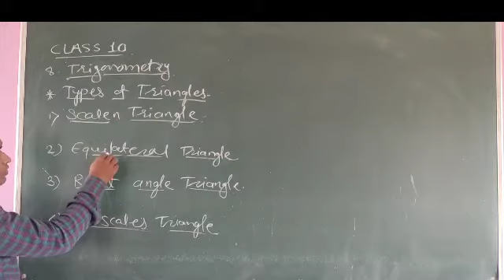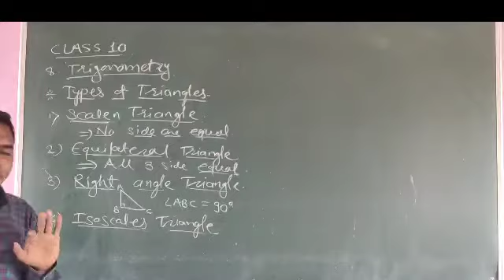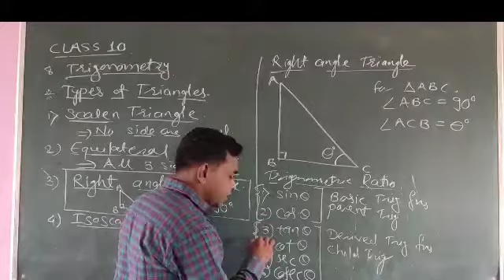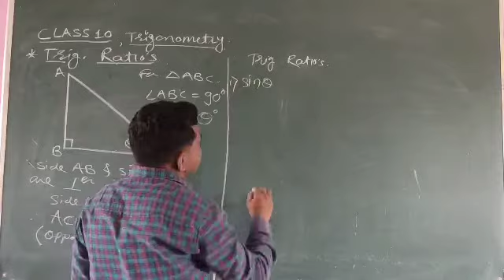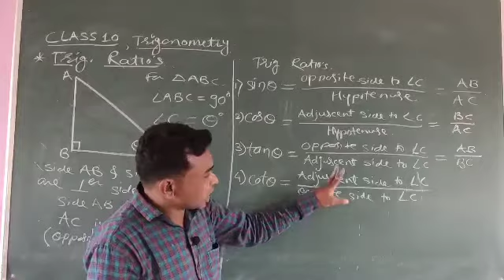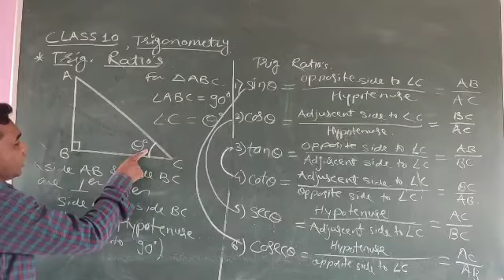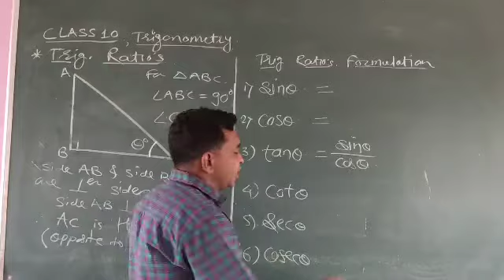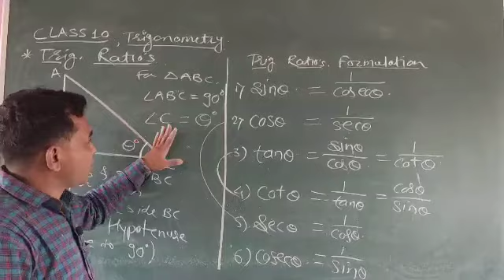class 10, CBSE, TRIGONOMETRY INTRODUCTION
introduction to trigonometry concept from basic to advance. Types of triangles, Right angle triangle, trigonometric functions, their interrelationships functions. Basic ratios.